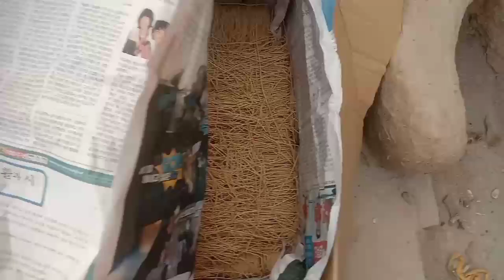Last day hajj 2023 Doodh wali Sawaiyan | Daily Routine in Village zorenbhai